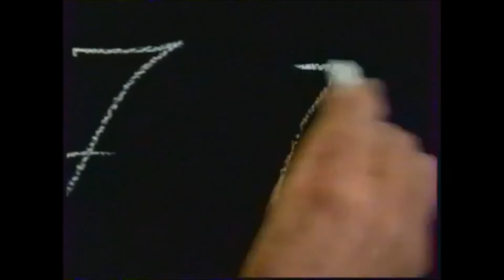Publicité 1995 Crédit Lyonnais (17,45%)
Publicité de 1995 pour Le Crédit Lyonnais.

Bon Visionnage.

Merci.